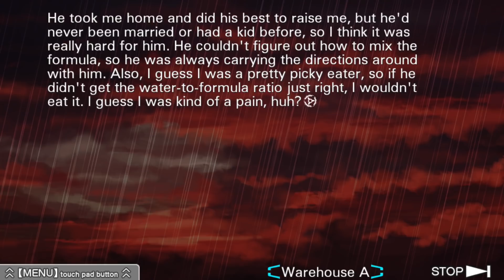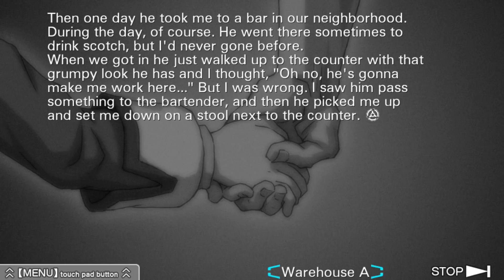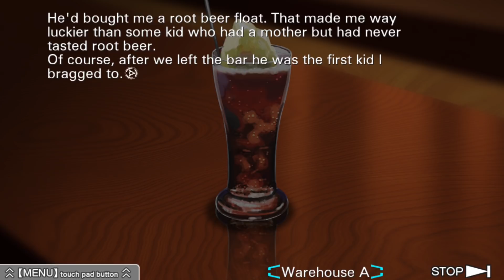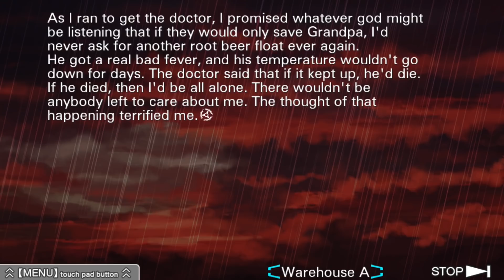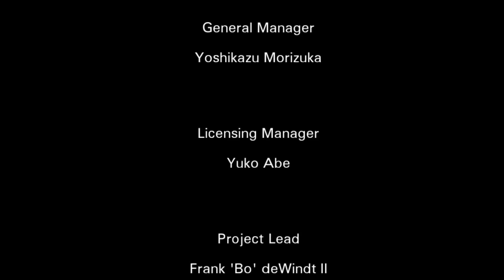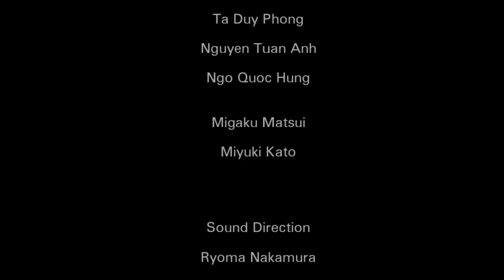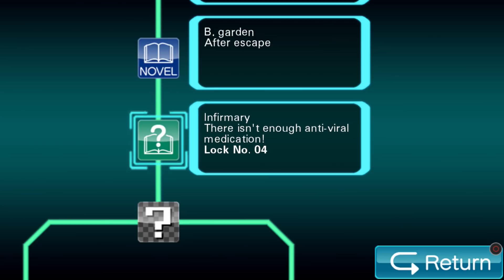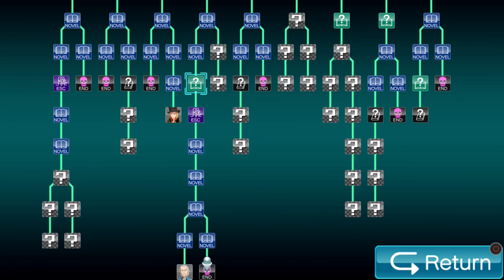Top 10 Anime Betrayals - Zero Escape: Virtue's Last Reward #42 - Time to Drei